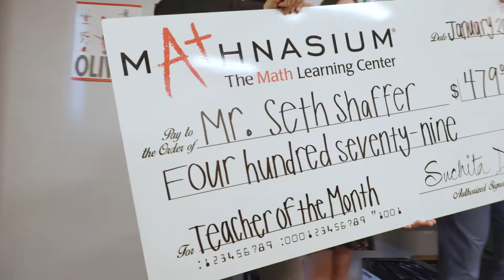CONGRATULATIONS Seth Shaffer - January 2020 Teacher of the Month presented by Mathnasium on AZTV7